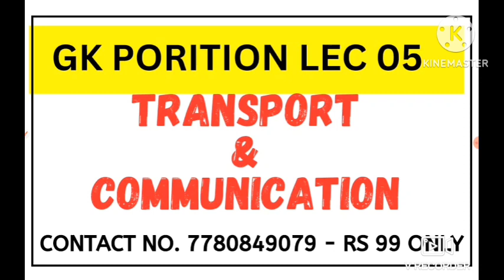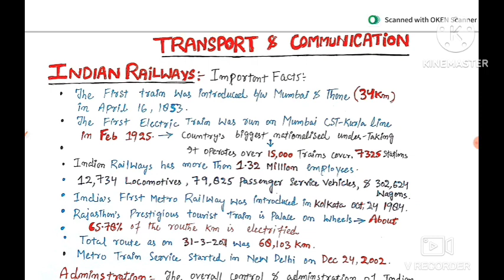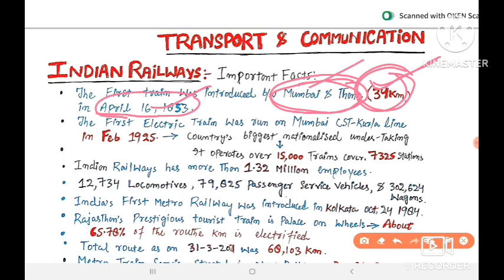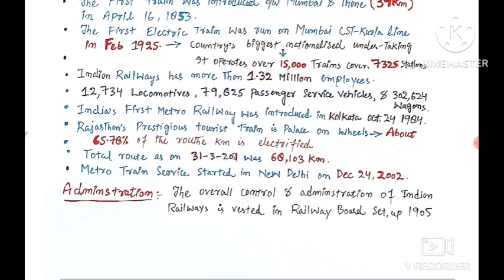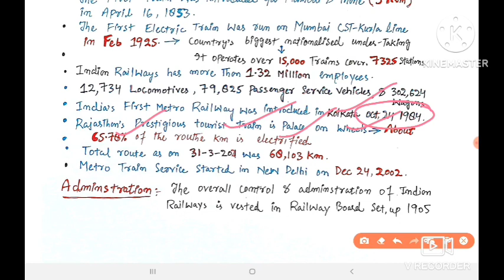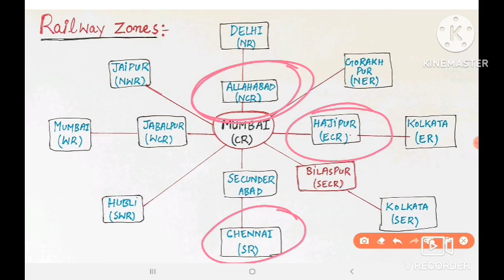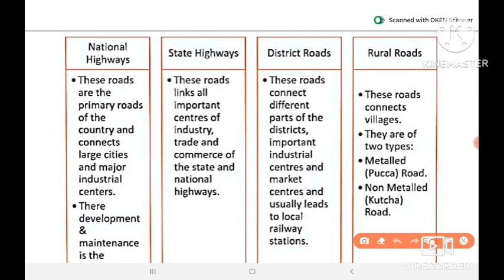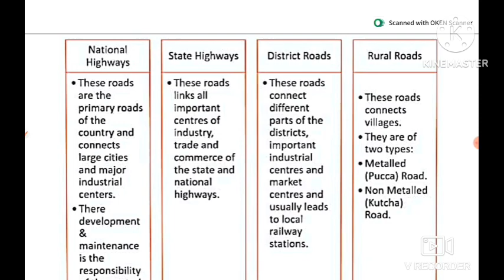DAY 05 | JKSSB VLW ,FAA & OTHER EXAMS | GK PORITION | QUICK REVISION CLASSES - DAILY LECTURES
DAY 05| JKSSB VLW ,FAA & OTHER EXAMS | GK & COMPUTER | QUICK REVISION CLASSES - DAILY LECTURES

Computer mcqs jkssb vlw panchayat secretary
@Computer_important mcqs
vlw posts
Computer mcqs secretary jkssb panchayat
Computer mcqs jkssb Quantitative apptitude and reasoning
English & Science mcqs jkssb mathematics
Computer mcqs Iqbal sir
Computer mcqs jk aspirants
Computer mcqs jkssb malik tutorial
Computer mcqs ssb exams
Computer mcqs panchayat secretary
Computer mcqs top 30exam in jkssb
Computer mcqs Quantitative apptitude jkssb panchayat secretary vlw posts